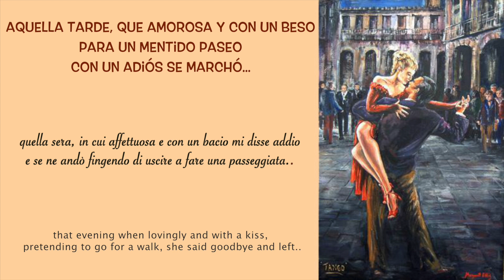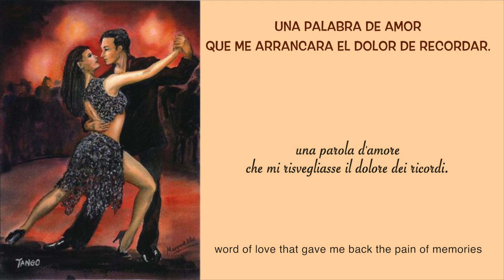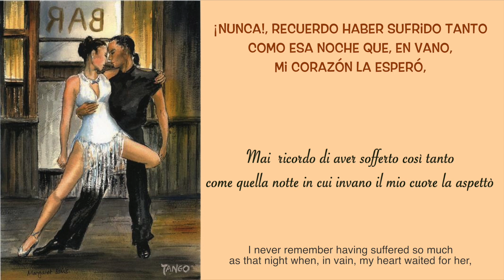SORBOS AMARGOS * L. DEMARE / J.C.Miranda ~ traduzione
Testo e traduzione in italiano, with lyrics and english translation ~
Certo bisogna dire che ognuna ha il proprio stile personale quando si tratta di lasciare un uomo.. ci sono quelle che proprio non se la sentono di dirgli “ti lascio” e così trascinano la relazione divenendo sempre più fredde e distaccate fino al giorno in cui si fanno beccare con un altro..ci sono anche quelle che guardano lo sventurato negli occhi e con molti, pochi o nessun senso di colpa, pronunciano le fatidiche parole: “Non ti amo più, me ne vado. “ Chi condisce il piatto con un “rimaniamo amici” e chi con “ meriti una migliore di me”, la fantasia si spreca.
Poi c’è la morosa del protagonista di Sorbos Amargos che con estrema nonchalance gli si avvicina, gli da un bacio e dolce come uno zucchero gli sussurra : “Ciao amore, io vado a fare una passeggiata. Ci vediamo dopo”. Voi l'avete più vista? PERCHE' E' SPARITA! Uno stile asciutto, essenziale, minimalista, non credete? Poche parole e molti fatti direbbe qualcun’ altro. Ed ora lui passa le notti a fissare quella maledetta porta da dove lei è uscita l’ultima volta in cui l’ha vista. I giorni invece li trascorre a… tormentare quel povero amico di vecchia data, quello sempre disposto a sorbirsi il suo piagnisteo per essere stato appena piantato in asso da una donnina spregiudicata…
Ma se anche voi state pensando di chiudere una storia… fatelo con classe, fatelo con un Tango!
 P.S. mi è venuto un dubbio... non è che lei non lo ha lasciato ma è stata rapita???